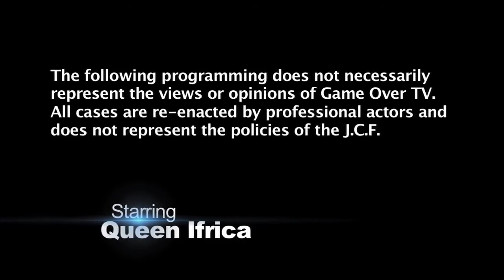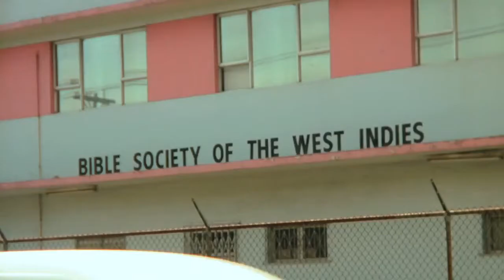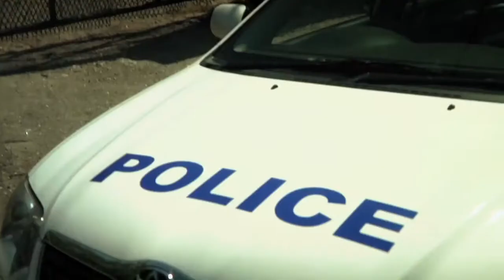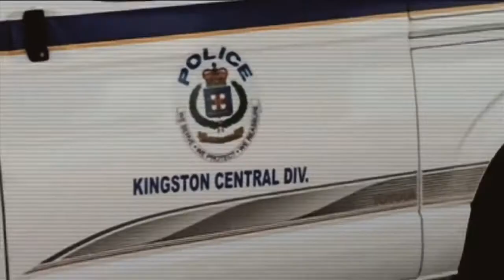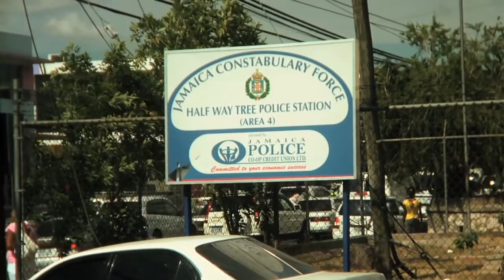Queen Ifrica - Serve & Protect